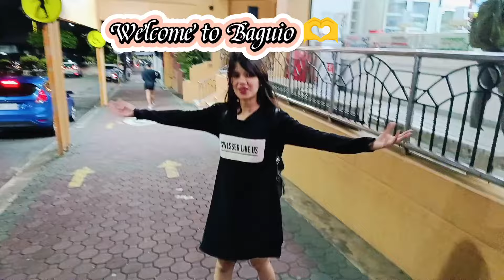Tour in Baguio city/tourist destination in Baguio city 🫶good food,good hotel/jackie saludares vlog